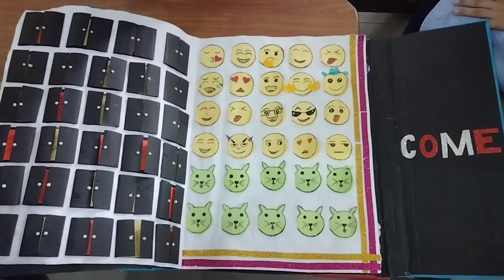Teacher's day card#Shukriya, aap k samarpan ko salaam